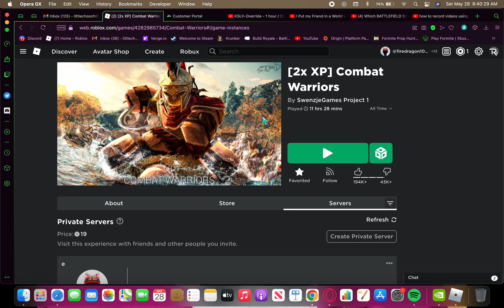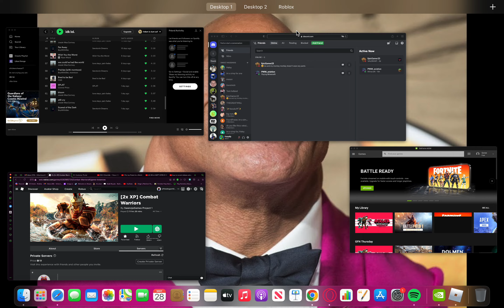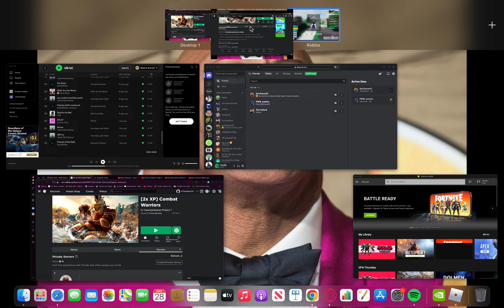Im back (kinda) playing combat warriors on roblox.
hope u enjoyed dont forget to subscibe and click that bell